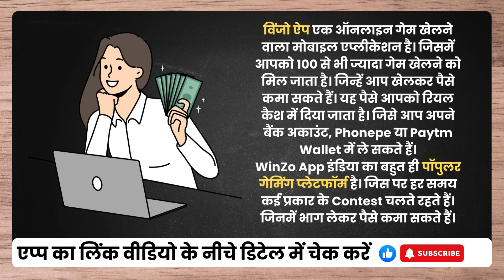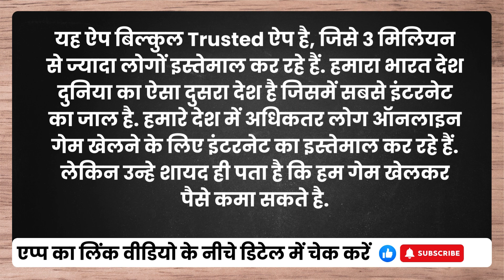Winzo App se Paise kaise kamaye| Real Earn Money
Winzo App | Real Earn Money

Amazon Today's Deals
Amazon Special Discout
Best Selling Products
New Released Products on Amazon
Amazon Movers & Shakers

Amazon Prime
Prime Video
Amazon Music
Amazon Business
Amazon Audible
Fire TV Products
Alexa Products
Amazon Kindle